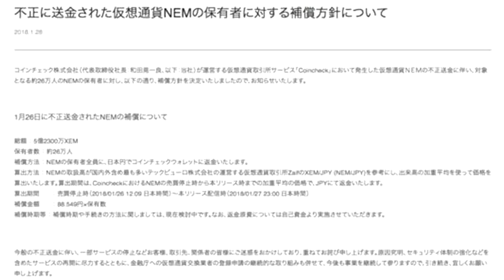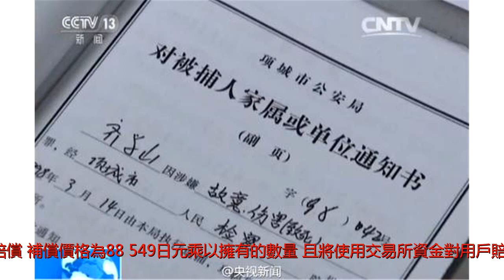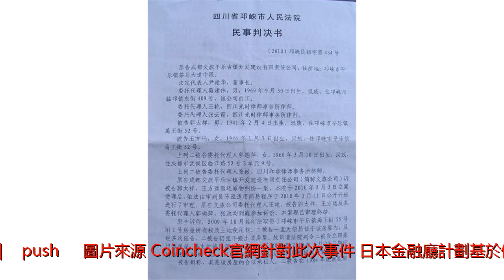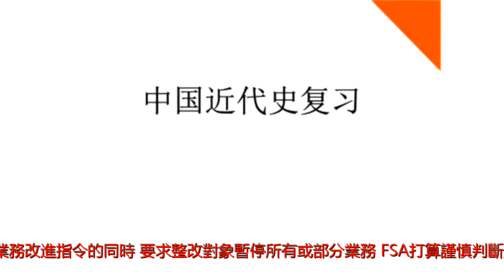史上最大數字貨幣竊案 日本交易所將賠償4億美元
在遭遇史上最大數字貨幣被盜案後，日本最大比特幣交易所之一的Coincheck宣布，將使用自有資金向客戶進行補償。Coincheck交易所在官網發布聲明稱，將使用日元對用戶進行賠償，補償價格為88.549日元乘以擁有的數量，且將使用交易所資金對用戶賠償。聲明稱，此次被盜NEM幣總數達5.23億個，涉及用戶約26萬個。按照補償價格計算，補償金額總計達463億日元，約合4.26億美元。具體計算方法為，使用在日本和海外NEM交易量最大的數字貨幣交易所Zaif為基準，使用交易量的加權平均值計算價格。計算時間為Coincheck停止NEM交易至新聞稿發布的加權平均價格。即日本時間2018年1月26日12：09至2018年1月27日23：00。不過聲明也表示，目前補償程序仍在考慮中。(adsbygoogle=window.adsbygoogle||[]).push({});圖片來源：Coincheck官網針對此次事件，日本金融廳計劃基於修正後的資金結演算法對Coincheck交易所出具業務改進指令，以避免類似情況再度發生。日本經濟新聞周日報道，修訂後的資金結演算法規定，監管部門可以在下發業務改進指令的同時，要求整改對象暫停所有或部分業務。FSA打算謹慎判斷是否有必要採取相關措施，並考慮一旦交易所停止服務將對用戶造成的影響。路透社援則引知情人士消息，事件發生後，日本金融廳（FSA）向日本全國約30家經營虛擬貨幣交易所的公司發出通知，警告可能還會發生更多的類似事件，提醒做好安全措施。(adsbygoogle=window.adsbygoogle||[]).push({});本周五，Coincheck交易所發布聲明，稱交易所的NEM幣被非法轉移至其他交易所。交易所當時表示，沒有發現其他虛擬幣及日元存在相似問題，也不知曉NEM幣是如何丟失的。當天，Coincheck就宣布暫停所有貨幣提現，同時暫停除了比特幣之外所有的代幣交易。這一舉動引發投資者恐慌，當天比特幣最大跌幅接近1400美元，瑞波幣也下跌近20%。作為全球最大的加密貨幣市場之一，四年前日本曾經歷過類似的情況。當時世界上最大的比特幣交易所Mt.Gox曾被黑客攻擊，按照當時的比特幣價格計算，損失的金額達到4.5億美元。交易所也最終破產。來源：華爾街日報